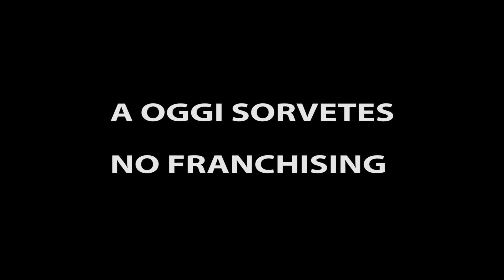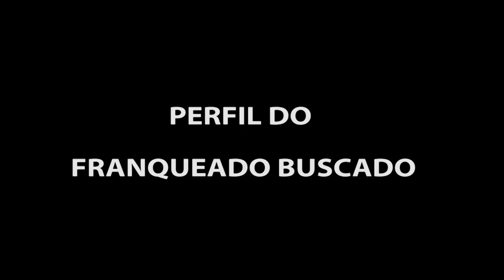O conceito de loja de fábrica da Oggi Sorvetes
Marina Gentil, diretora de franchising da Oggi Sorvetes, explica sobre o modelo de negócio da rede.

* Gostou do nosso conteúdo? Curta, compartilhe e assine o Sua Franquia TV!* e conheça as melhores franquias para investir

Cadastre o seu e-mail e receba as últimas notícias do mercado de franchising

Para mais notícias do mercado de franchising no Brasil e no mundo, acesse a home do Portal dos Bons Negócios

O Portal Sua Franquia tem várias redes onde você pode compartilhar temas que sejam interessantes para a comunidade do franchising. Junte-se a nós!